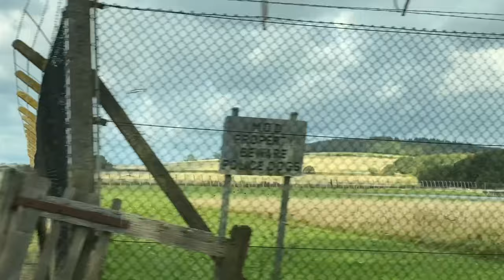Visiting the working place of Harriet /Hambrook United Kingdom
Hambrook is located in the county of West Sussex, South East England, two miles east of the town of Emsworth, ten miles north-east of the major city of Portsmouth, and 56 miles south-west of London. Hambrook lies two miles south-east of the Hampshire border, and was historically in the county of Sussex. Hambrook falls within the district council of Chichester, under the county council of West Sussex. It is in the PO18 postcode district. The post town for Hambrook is Chichester.